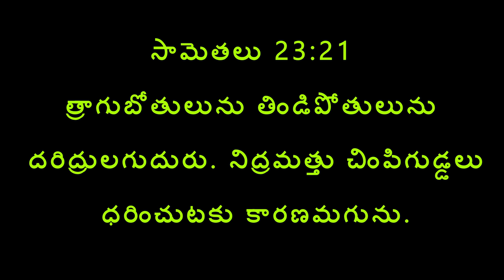తాగుబోతు, తిరుగుబోతులందరికీ బంపర్ ఆఫర్! Don't Miss this Offer|| Msg By Bro P James Garu.